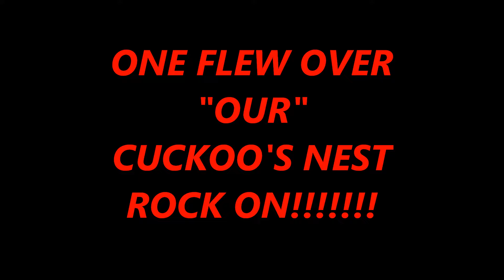ONE FLEW OVER "OUR" CUCKOO'S NEST ~ ROCK ON!!!!!!!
We reside next to a former Air Force Base so we see these all the time along with other aircraft :-) ROCK ON!